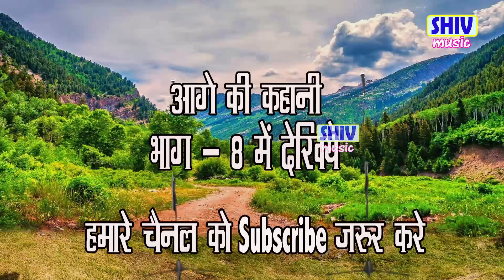गुरु प्रसाद विश्वकर्मा की नौटंकी:- तक़दीर का बादशाह मंत्री की चाल पहाडी नागिन भाग 7 Latest Nautanki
Shiv Music presents

Nautanki - तक़दीर का बादशाह मंत्री की चाल पहाडी नागिन भाग 7
Artist – गुरु प्रसाद विश्वकर्मा की नौटंकी
Label – Shiv Music Ph. 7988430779, 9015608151